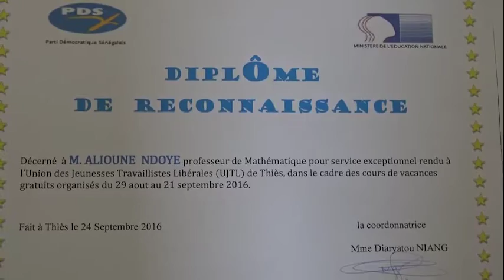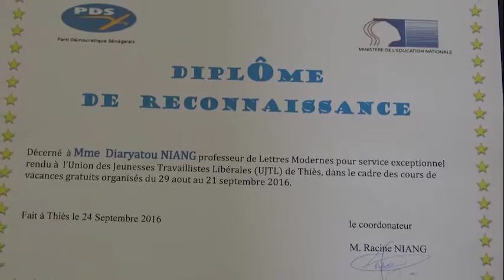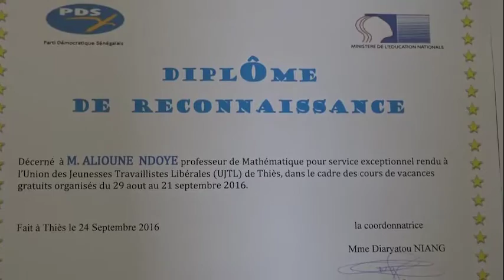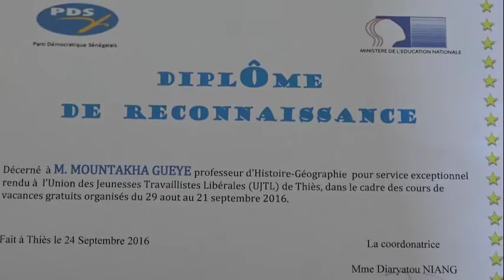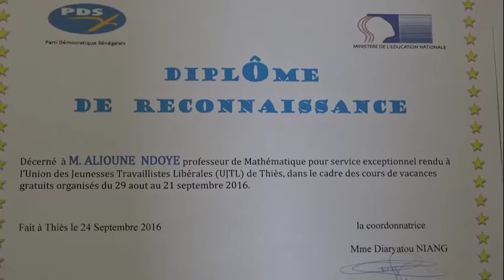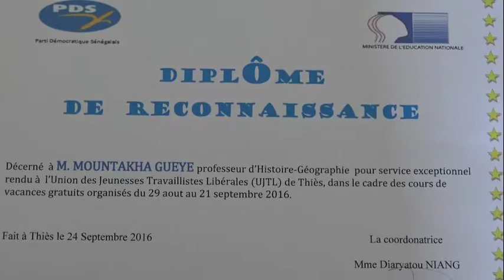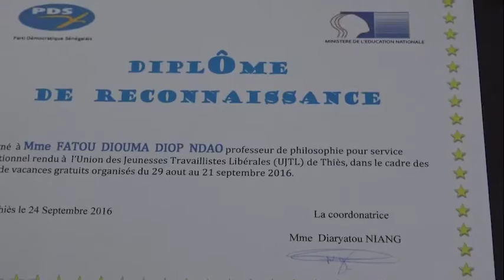L'UJTL Thiès offre des cours de vacance